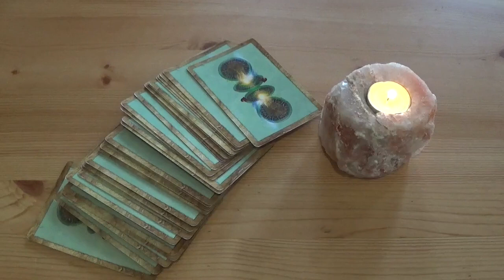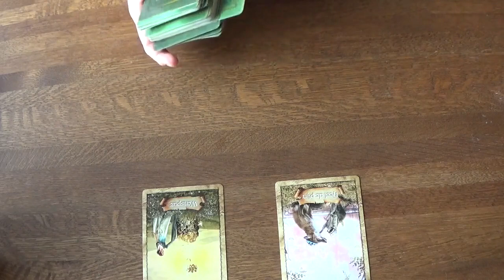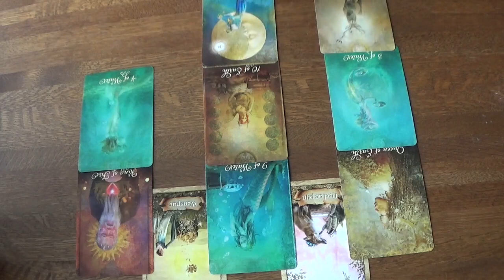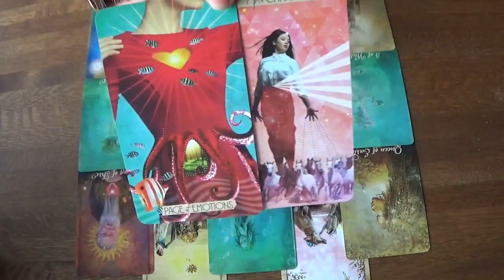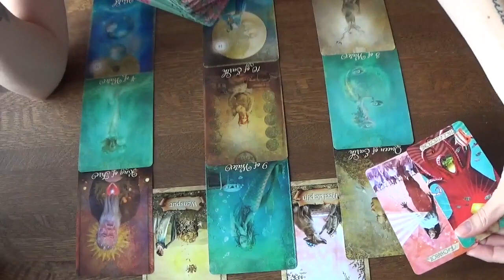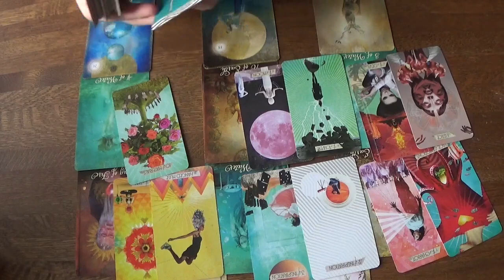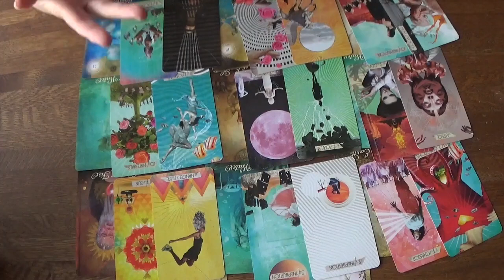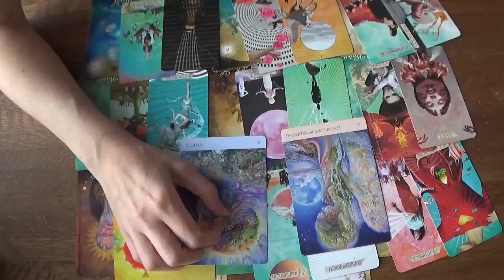Leeuw - Een lastige situatie gaat verbeteren! - Tarot Reading